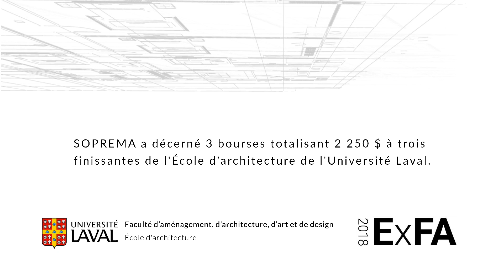Bourse Leaders de demain SOPREMA - Université Laval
Le 11 mai 2018, les finissants de l’École d’architecture de l’Université Laval ont eu le plaisir d’exposer leur projet de fin d’année lors d’un vernissage. Dans le cadre de cet événement, qui met de l’avant le talent exceptionnel des étudiants, plusieurs prix ont été remis, dont la bourse Leaders de demain SOPREMA.

La contribution de SOPREMA, qui représente 2 250 $, a permis de récompenser trois étudiantes qui ont été sélectionnées par le public.